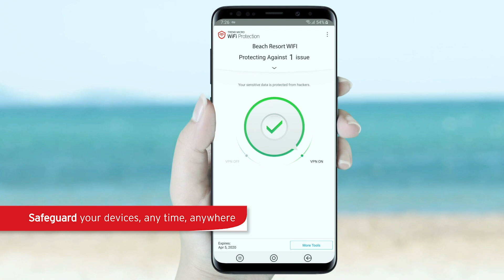Trend Micro WiFi Protection - Overview (Android)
Trend Micro WiFi Security - turns any public hotspot into a secure WiFi network and VPN with bank-grade data encryption to keep your information safe from hackers. Stream your favorite content safely anywhere you go.

Unlimited Protection anywhere you go; such as at hotels, cafes, or overseas travel destinations
Encrypt your device communications
Web threat protection checks the URLs you visit while the VPN is active
7 days free *
Prevents theft and personal information leakage when using free Wi-Fi (public wireless LAN).